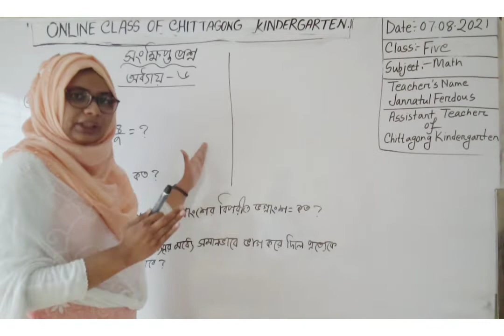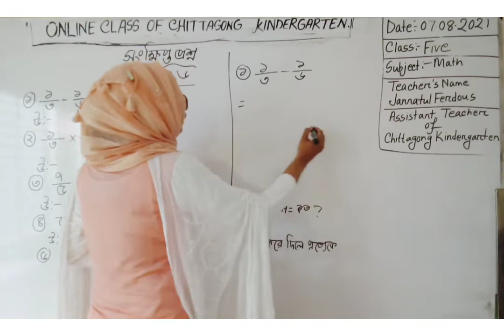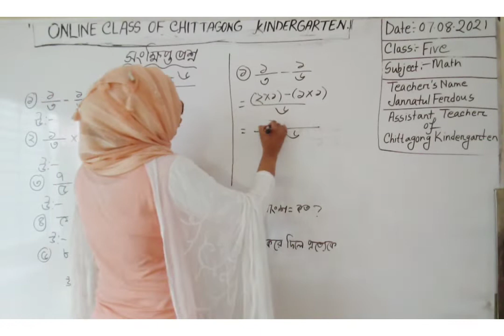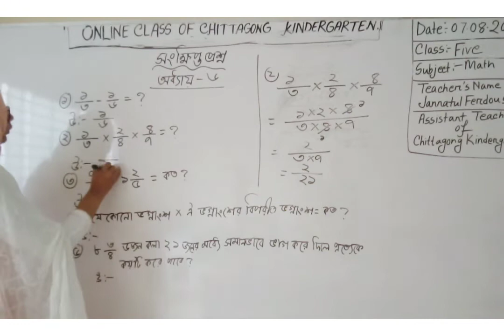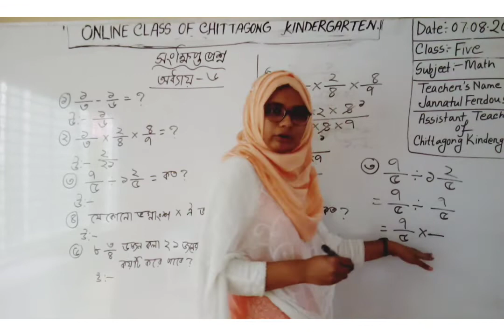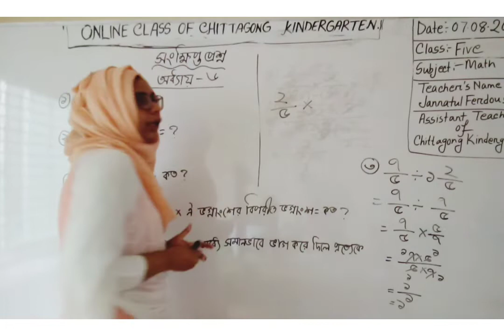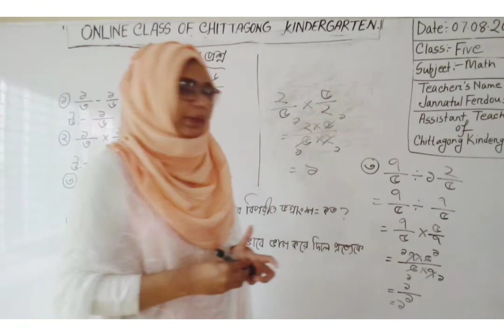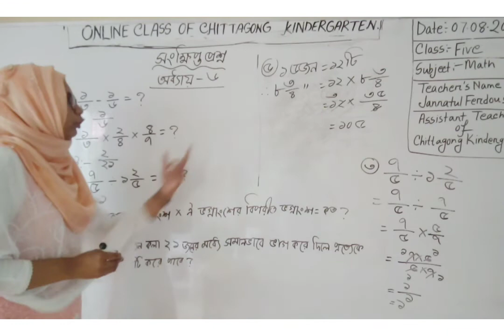07 August'2021 Class Five Primary Math (Part-1)